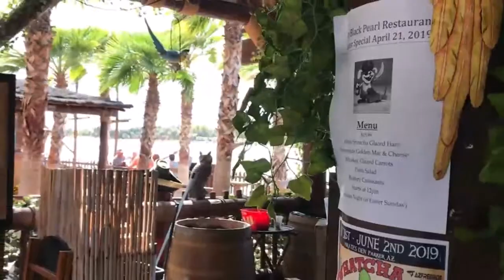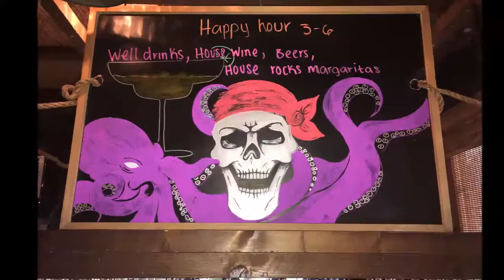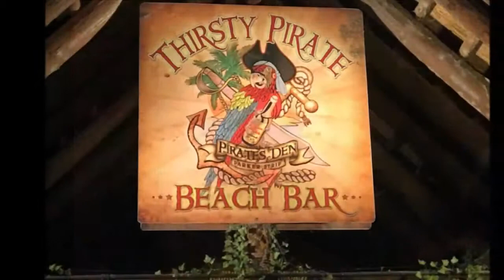Pirate's Den Resort, Colorado River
We spent one night here before we checked in at Fox's the following day.  Lots of beautiful things to see.